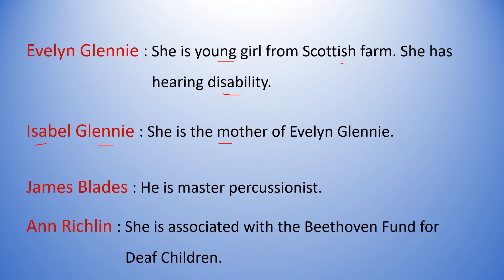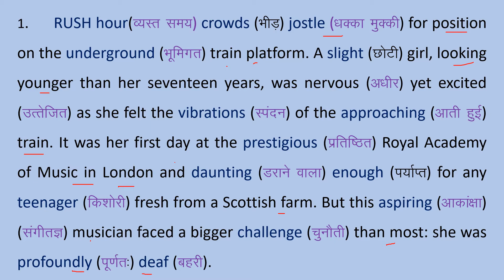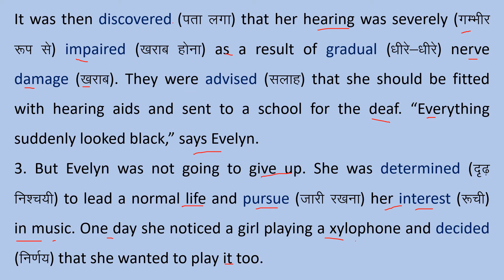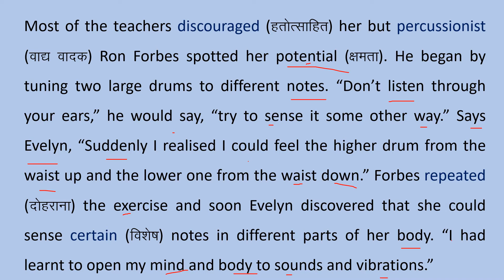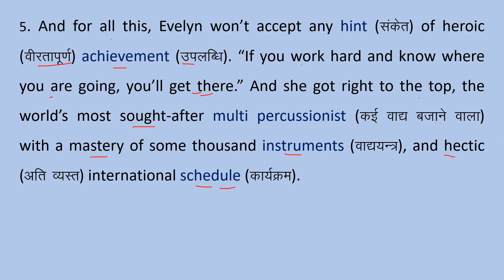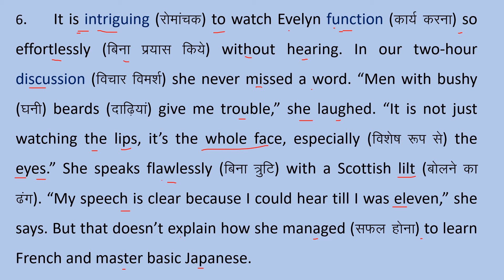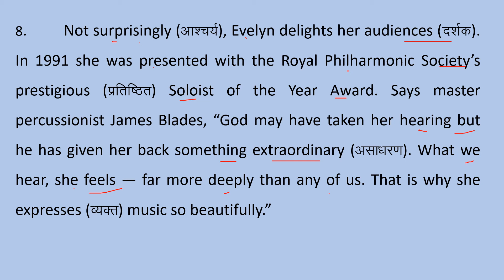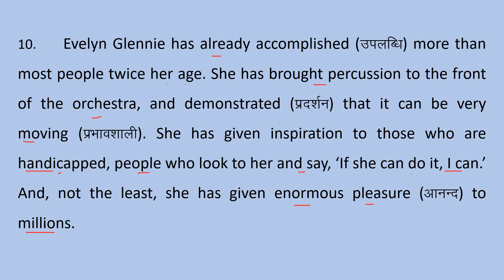NCERT I RBSE I Class 9 II Chapter-2 I THE SOUND OF MUSIC I Part 1 Evelyn Glennie I Hindi Translation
The Sound of Music divides into two parts. Each part focuses on two musicians, Evelyn Glennie and Bismillah Khan. Part one throws light on Evelyn’s life and struggles to become a successful musician. Students will learn that she is a multi-percussionist. She has the talent to play hundreds of instruments perfectly. It tells how she gained international recognition.